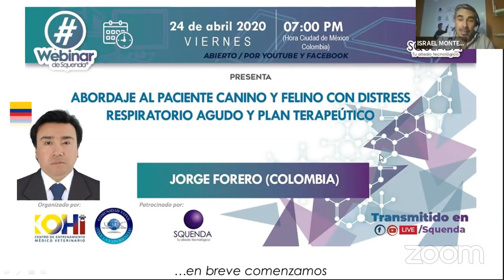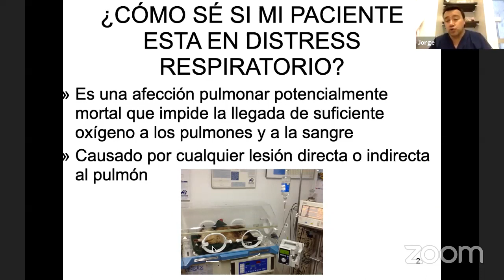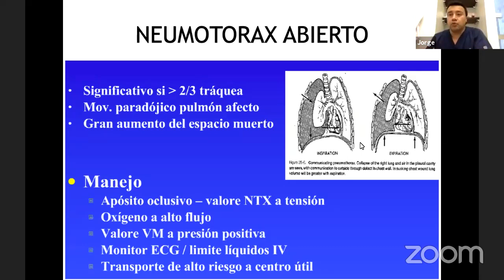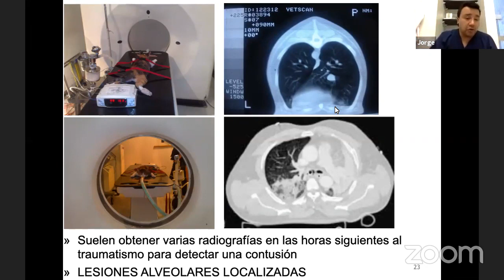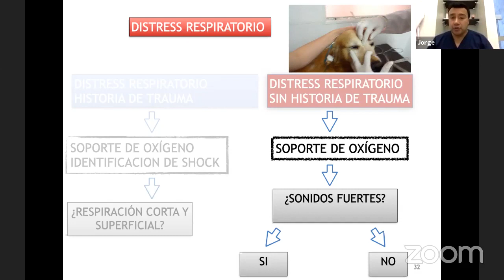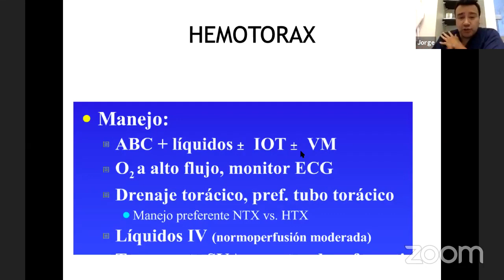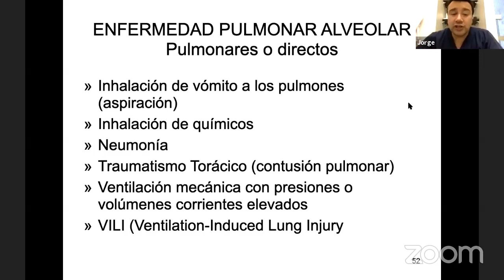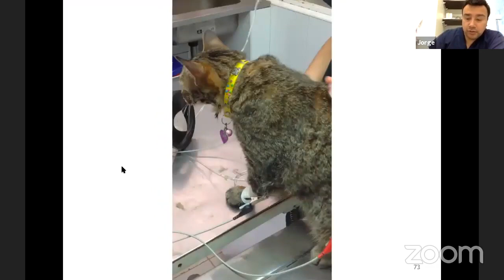Abordaje Al Paciente Canino Y Felino Con Distress Respiratorio Agudo – Dr. Jorge Forero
🌎 GLOBAL VETERINARY MEETING
💻 Décimo Webinar
🏡 Organiza VATUC & KOHI CENTER
       Apoya SQUENDA
💪 Te apoyamos con educación virtual del mas alto nivel en esta cuarentena